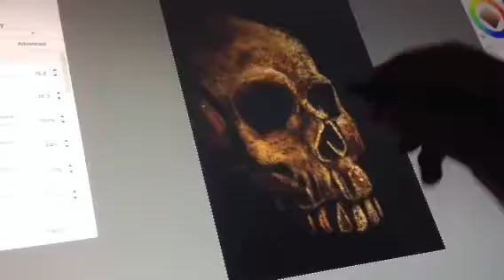Skull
Another work timelapse!